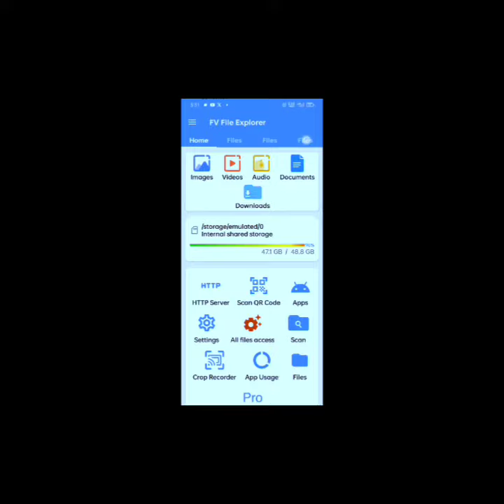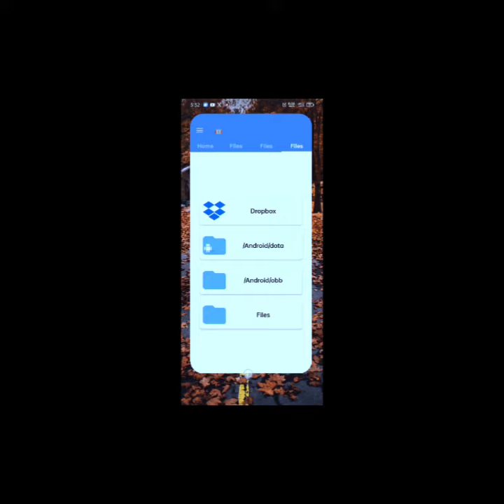Farming Simulator 20 How to Increse Money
Fs 20 Indian Tractor Mod|Fs 20 New Lite Mod

Farming simulater gameplay how to grow fast and how to earn money fast.

This Applies To Developer. There is never a need to strike a video down when you can get it removed on the same day and keep the channel and
yourself happy.

fs 20 new update
fs 20 new mod
fs 20 indian tractor
fs 20 modified tractor
fs 20 mod download link
fs 20 modified tractor mod download
fs 20 mod download link mediafıre
fs 20 mod indian tractor
fs 20 mod link
farming simulator 20 mod apk free shopping